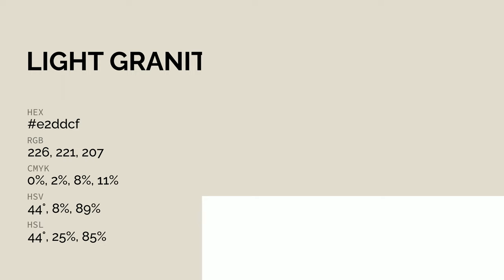Light Granite color e2ddcf hex color - Yellow color - Cool color e2ddcf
What color is Light Granite ? e2ddcf hex color - Yellow color - Cool color e2ddcf

Hex e2ddcf Color Code is also known as Light Granite color.

Hex e2ddcf Color code in RGB color code model is created after adding 88.63% red color, 86.67% green color and 81.18% blue color.
Hex e2ddcf Color code in CMYK color (process color) code model is generated after subtraction of 0% cyan, 2% magenta, 8% yellow and 11% black.